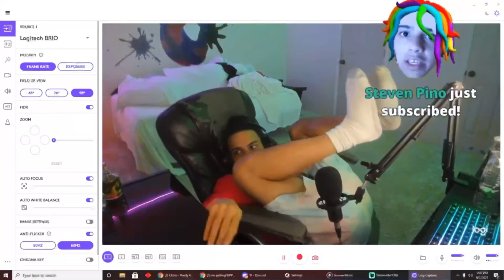Dasgasdom3 dances to Pretty Girl - Clairo